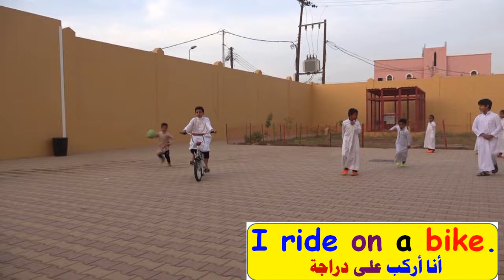نشيد الدراجة والطلاب إنجليزي